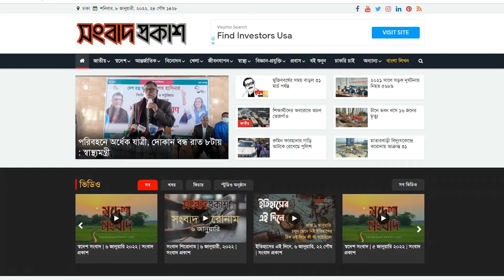নিবন্ধন পরীক্ষায় উপজেলায় দ্বিতীয় হয়েও চাকরি পাননি এই জবি শিক্ষার্থী | Govt Jobs | Songbad Prokash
নিবন্ধন পরীক্ষায় উপজেলায় দ্বিতীয় হয়েও চাকরি পাননি এই জবি শিক্ষার্থী | Govt Jobs | News | Songbad Prokash